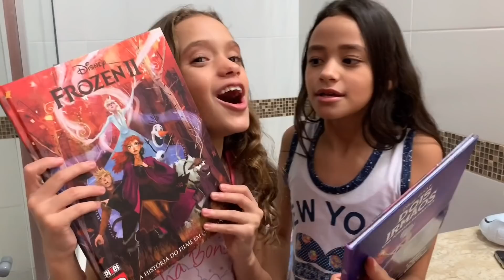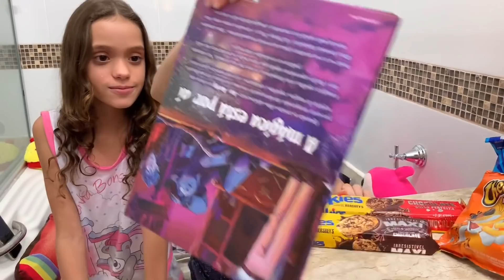PASSAMOS A NOITE NA BANHEIRA - MILLENA E MANU MAIA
PASSAMOS À NOITE NA BANHEIRA - MILLENA E MANU MAIA
EU E MINHA IRMÃ DORMIMOS NA BANHEIRA. EU E MINHA IRMÃ PASSAMOS À NOITE NA BANHEIRA ELEVADOR. DORMIMOS NA BANHEIRA. 24 HORAS NA BANEIRA. WE SPEND NIGHT IN THE BATHTUB.  Pasamos la noche en la bañera.